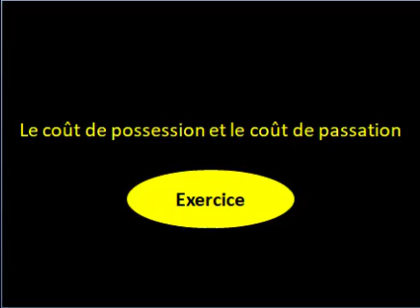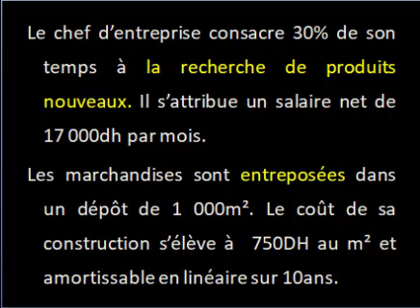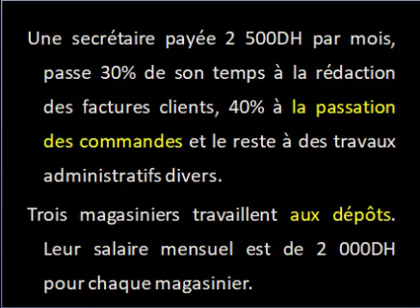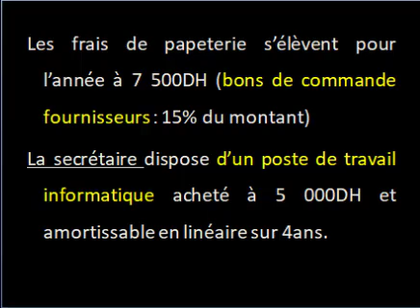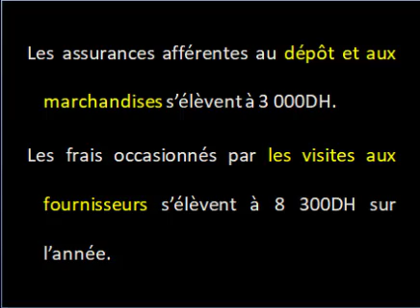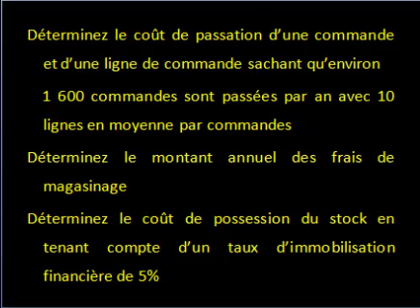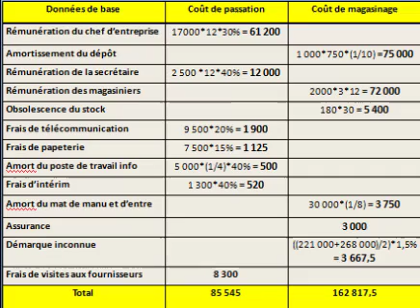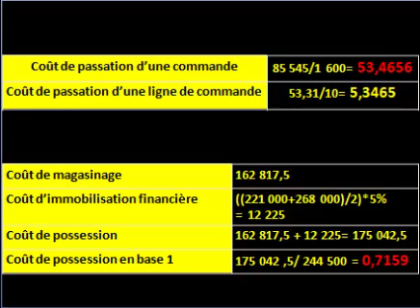Exercice "coût de possession et coût de passation"